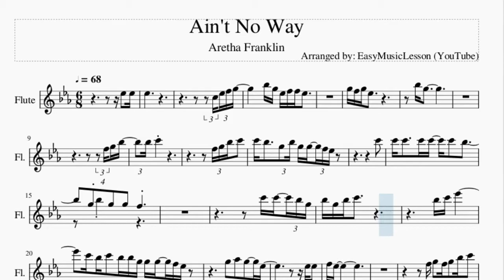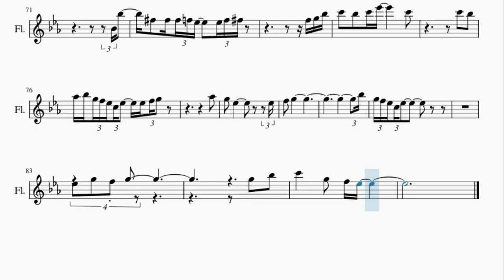Flute Sheet Music: How to play Ain't No Way by Aretha Franklin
Here is a sheet music/tab video on the song Ain't No Way by Aretha Franklin on the flute. A flute sheet music arrangement which is transposed to notes that are easily played by flute, for the song Ain't No Way by Aretha Franklin.

EasyMusicLesson teaches you to play the your favorite instrument, through well-arranged sheet music so that you too can learn how to play Ain't No Way by Aretha Franklin on the flute as fast as you can. A flute sheet music with backing tracks to help your play the song better.

Chords of Flute arrangement:
Eb Maj   Bb Maj   Bb Min   C Dom 7   F Min   Bb 7 Sus 4   Eb Maj
F Min   Bb Dom 7   Eb Maj   Bb Maj   Bb Min   C Dom 7   F Min
F Dom 7   Bb 7 Sus 4   Bb Dom 7   Eb Maj   Bb Maj   Bb Min
C Dom 7   F Min   Bb 7 Sus 4   Eb Maj   F Min   Bb Dom 7   Eb Maj
Bb Maj   Bb Min   C Dom 7   F Min   F Dom 7   Bb 7 Sus 4   Bb Dom 7
Eb Maj   Eb Maj   Eb Maj   Eb Maj   Eb Maj   Eb Maj   Eb Dom 7
Eb Dom 7   Eb Dom 7   Eb Dom 7   Eb Dom 7   Eb Dom 7   Ab Maj
Ab Maj   Ab Maj   Ab Maj   Ab Maj   Ab Maj   Ab Min   Ab Min
Ab Min   Ab Min   Ab Min   Ab Min   Eb Maj   Bb Min   C Dom 7
C Dom 7   F Min   Bb Dom 7   Eb Maj   Eb Dom 7   Ab Maj   Bb Maj
Eb Maj   C Min   Ab Maj   Bb Maj   Eb Maj   Eb Dom 7   Ab Maj
Bb Maj   Eb Maj   G Min   C Min   F Dom 7   F Dom 7   Bb 7 Sus 4
Bb Dom 7   Eb Maj   Eb Maj   Eb Maj   Eb Maj   Eb Maj   Eb Maj
Eb Dom 7   Eb Dom 7   Eb Dom 7   Eb Dom 7   Eb Dom 7   Eb Dom 7
Ab Maj   Ab Maj   Ab Maj   Ab Maj   Ab Maj   Ab Maj   Ab Min
Ab Min   Ab Min   Ab Min   Ab Min   Ab Min   Eb Maj   Bb Min
C Dom 7   C Dom 7   F Min   Bb Dom 7   Eb Maj   Eb Maj   Ab Maj
Ab Maj   Eb Maj   Eb Maj   Ab Maj

Melody notes of Flute:
Eb5   Eb5
Eb5
C5 Eb5 F5 G5
Bb5   G5   Eb5   F5   F5   Eb5
G5   F5   G5   Eb5
Bb5   G5
F5 G5   Bb5
Bb5 C6
F5 G5 Bb5 C6
C6   Bb5       G5   Bb5 G5   G5   F5 Eb5
C6
C6   C6       C6   C6     C6     Bb5
G5 Bb5   G5   G5   F5
C6   C6   Bb5 G5
Bb5   G5   Bb5   C6
C6 Bb5 C6   Bb5 Bb5 G5 G5   G5   F5 Eb5
G5   Ab5     G5     Eb5
Eb5   Eb5
F5   Eb5
F5 G5   F5 G5   Bb5 C6
G5     Bb5     C6     G5     Bb5
Bb5 C6   G5 Bb5   G5 F5   Eb5   Eb5 F5 G5
C6     C6                 Bb5   G5   Bb5
G5   G5   F5
C6           Bb5 G5 F5 Eb5   C5 Eb5   Eb5
Eb5
G5   G5   G5
C5 Eb5   F5 Eb5 G5   G5   Bb5
G5   G5 Eb5 F5       Bb5   Bb5   Bb5
C6                       Eb5 G5   G5
G5   G5           F5 Eb5 C5 C5
B5   B5   B5                     G5
Eb5   G5 F5 Eb5   Gb5 F5 Eb5   G5
Eb6   Eb6   Eb6                     G5   Bb5
C6   Bb5   Eb6                 C6     Bb5
Ab5   Gb5   F5 Eb5   C5 Eb5   G5   Eb5   G5         Eb5
Bb5   G5
Ab5         G5
F5 Eb5 C5 Eb5
F5     Eb5
C6     C6
C6   D6     C6 Bb5           D6     Eb6
F6     Eb6             C6   Bb5 G5
C6   C6 C6   G5 Bb5   C6
C6   C6   C6   C6 G5 Bb5   G5
Bb5   G5     G5 F5 Eb5 C5 Eb5     G5
C6   C6   C6
D6     Bb5                 D6   Eb6   F6
G6   F6 Eb6   C6     G6   F6 Eb6   F6
G6   Eb6                 C6     Eb6
G6 F6 Eb6 C6         G6 F6 Eb6 C6
G6 F6 Eb6 C6         C6   Eb6   G6   G6
Ab6   G6 F6         Ab6   G6 F6
Ab6   G6 F6   G6     F6 Eb6   C6     Bb5 G5 F5
Eb5   Eb5   Eb5   G5   Bb5
Bb5   Bb5   C6   Bb5 Bb5   Bb5   C6   Bb5 Bb5   C6
C6     C6   Eb6     G5 F5 Eb5 C5
G5     G5
G5   Eb5 F5   F5     Eb5
Bb4 Bb5
Gb5   Gb5   Gb5 F5 Eb5       Eb5 F5 Gb5
F5   G5   Bb5
C6     Bb5     C6   Eb6             C6
C6     Bb5
Ab5   Bb5   G5 F5 Eb5 C5 Eb5     Eb5   F5 G5
Ab5
G5     Eb5                         Eb5
F5     G5
Bb5
G5 F5 Eb5 C5 Eb5
Eb5   G5     F5 G5
G5     Bb5
C6           G5     F5   Eb5